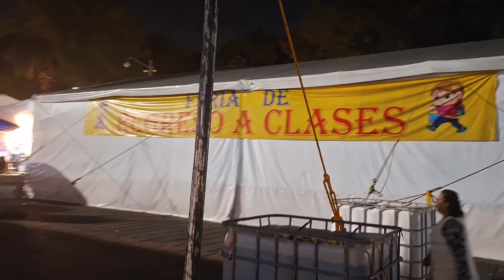VLOG DE DIAS LLUVIOSOS EN CDMX Y FOTOS COOL DE CDMX